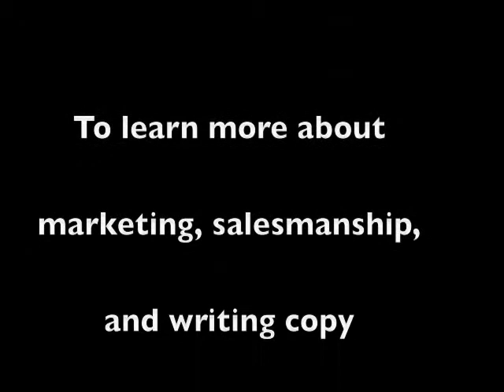John Carlton on Copywriting: Tiny's Panhead Harley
Copywriting expert John Carlton shows how basic street-level salesmanship can help you quickly bond with even hostile audiences. Carlton copywriting marketing salesmanship entrepreneur For more insights, visit John's blog To learn more about marketing, copywriting, and salesmanship,